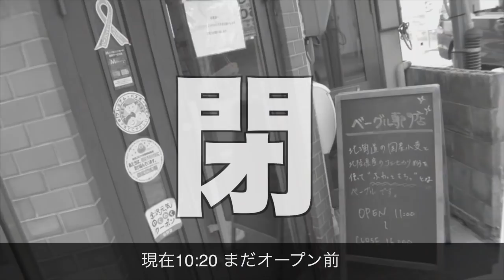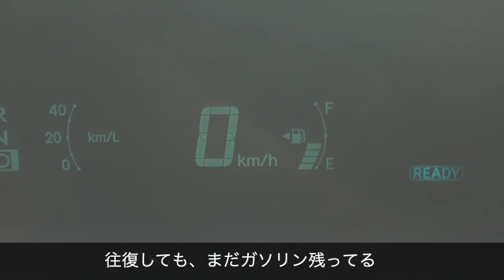【デートVlog】石川県で有名でリーズナブルなお寿司屋さんに行く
いや〜
あっという間の３日間でしたね〜

特に2日目の午前中の撮影が終わってからは、リラックスモードに入ったので一瞬で過ぎてしまいました！！

金沢めちゃくちゃ魅力的だったのでまた寿司旅行したいと思います。

次の旅行は山梨へグランピングだ！！

帽子➡︎非売品（オリジナル）